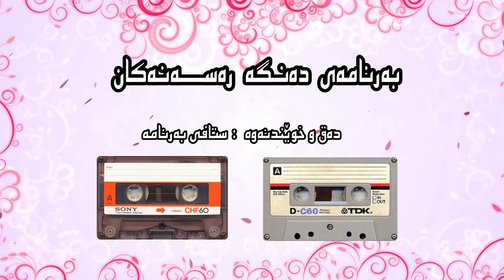بەرنامەی دەنگەرەسەنەکان خالە محەمەدلاوک کەنالی رەسەن